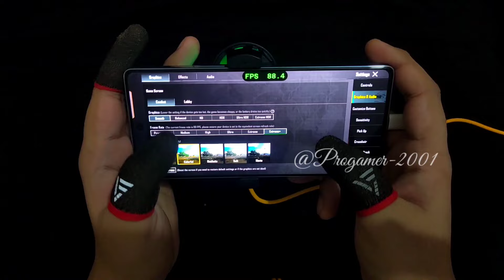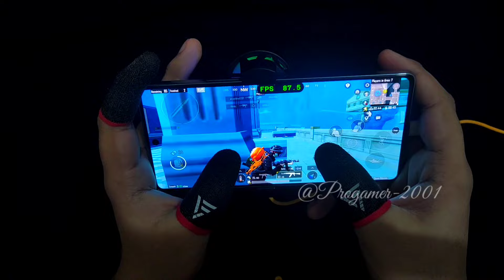INFINIX GT 20 PRO🥶90 FPS HANDCAM PUBG/ BGMI TEST BEST GAMING PHONE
Device Information : 👇🏻

Frame - Smooth + 90 FPS
Finger - 3 Finger
Earphone - Realme buds 2 Wired

Recorder - System Record
Finger sleeves - Vero Forza
3.5 mm converter - Oneplus
Thumbnail Making By - My Brother

infinix gt 10
infinix gt 10 pro gaming
infinix gt 10 pro bgmi test
infinix gt 10 pro first look